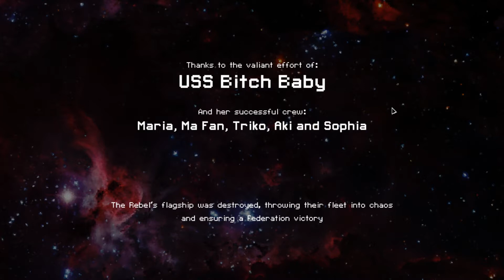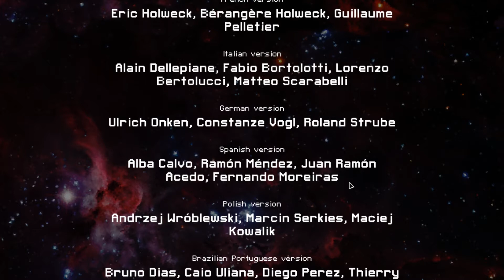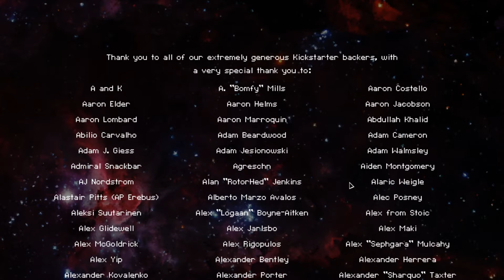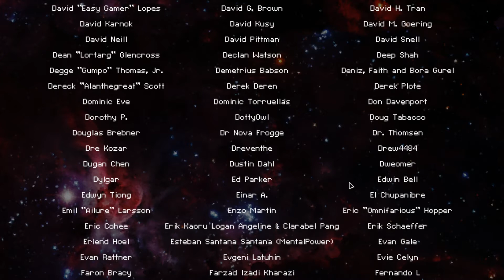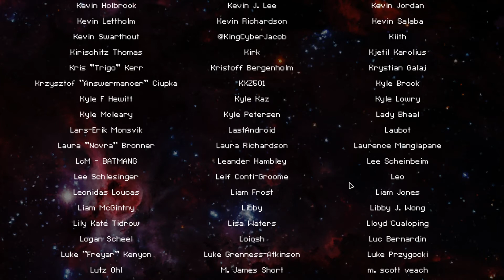The Last Stand // FTL # 036 FINALE feat. Xalden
This is it. The crew reaches the Federation base with the rebels and their deadly flagship hot on their heels. Only one side will walk away.